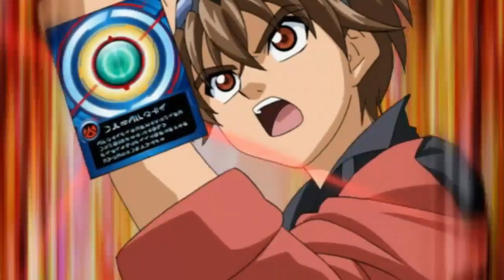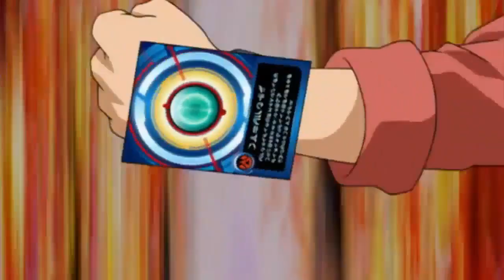Bakugan Mechtanium Surge: Dan vs Ben (Episode 1)